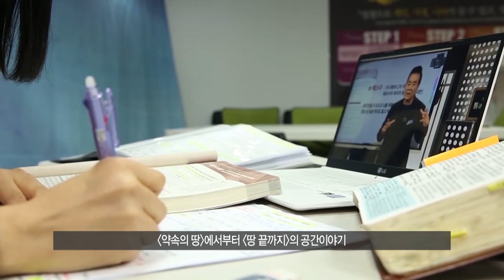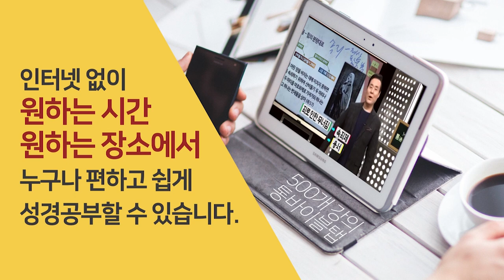로마의 3대 황제 칼리굴라를 만난 유대인 필로 | 성경과 5대제국 - 로마 제국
-로마의 3대 황제 칼리굴라를 만난 유대인 필로